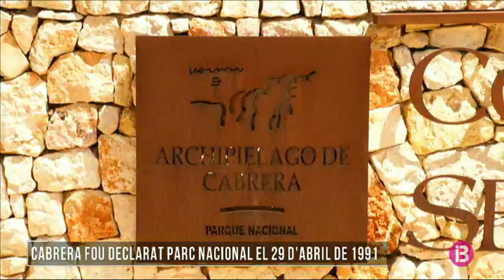La vegetació de Cabrera i la seva evolució històrica